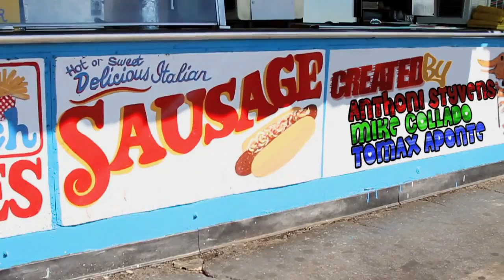Amber The Bikini Babe in Brooklyn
Bikini babes Reviewing Movies, Showing Trailers and involved in contests.